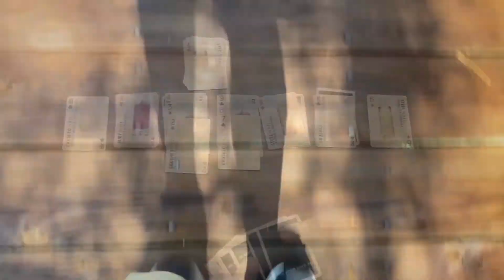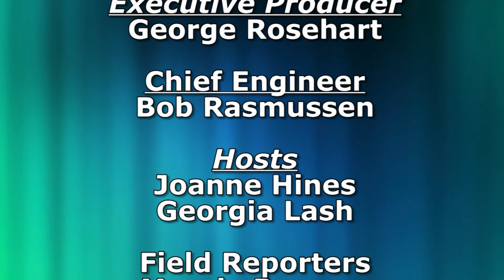EXTRA - Episode 27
A few ways we stay active in Sun CIty--billiards, biking, clogging